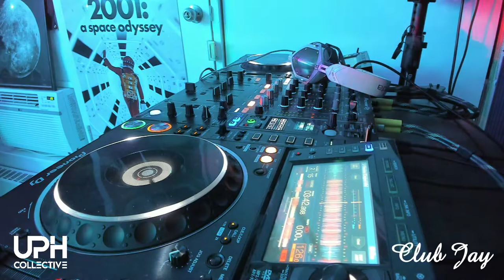Club Jay - Episode 4: Rory Ross, Dames House & Alec Heenan